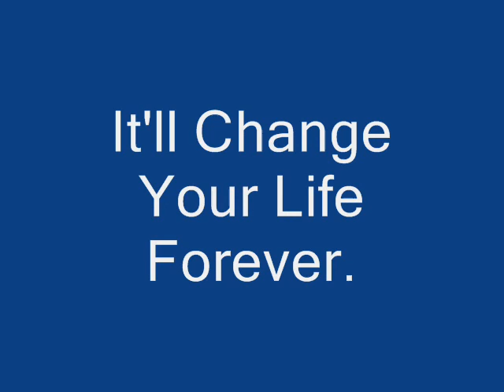Apple Commercial Parody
It's Apple.